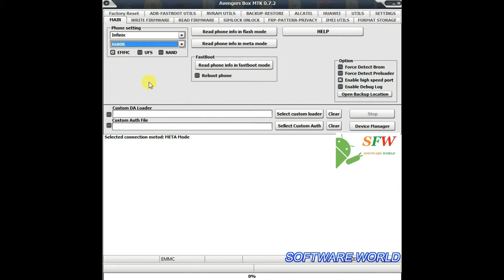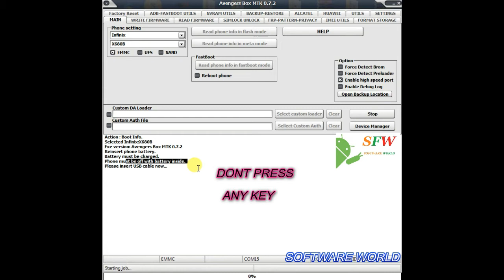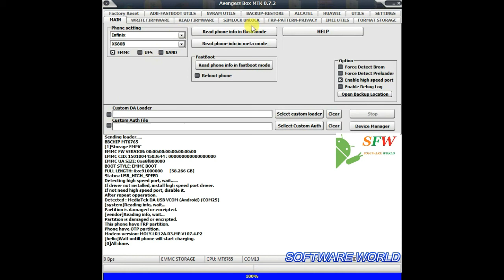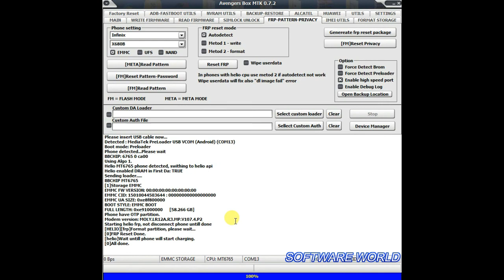How To Reset Frp Pin Pattern Password Infinix Hot 9 play X680b android 10 MT6765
Reset Frp Pin Pattern Password Infinix Hot 9 play X680b android 10 MT6765
Infinix Hot 9 play X680b android 10 MT6765 Reset Frp One Click
Infinix Hot 9 play X680b Frp Reset Umt Nck Avenger Box One Click
Infinix Hot 9 play X680b Frp Reset Without any Da File

My Videos